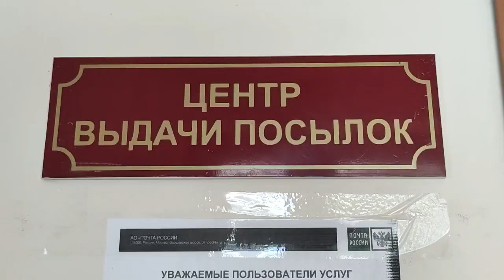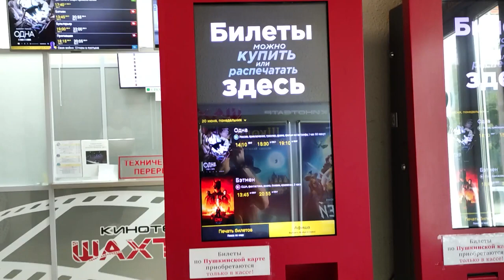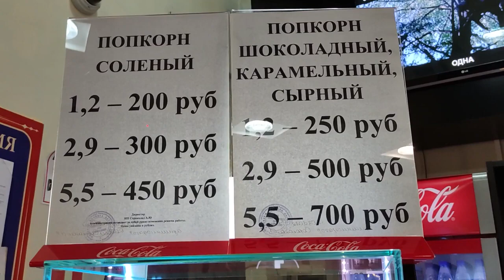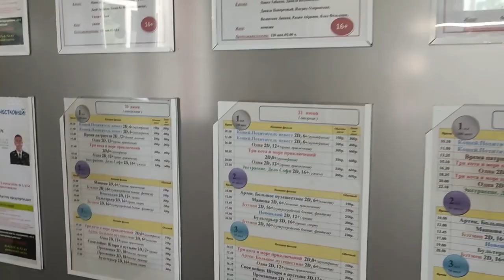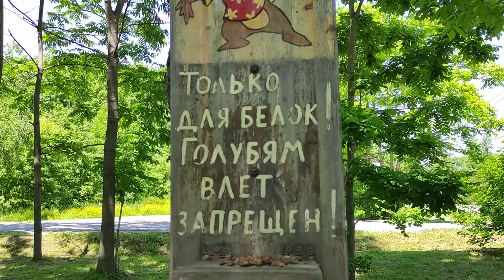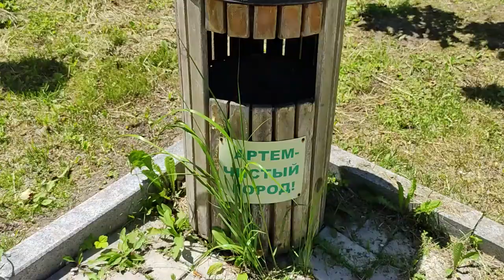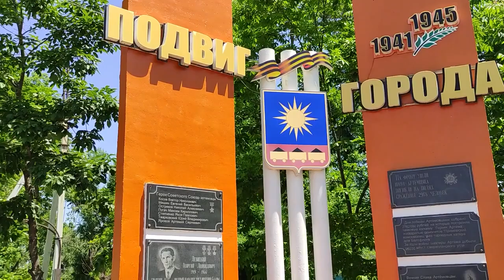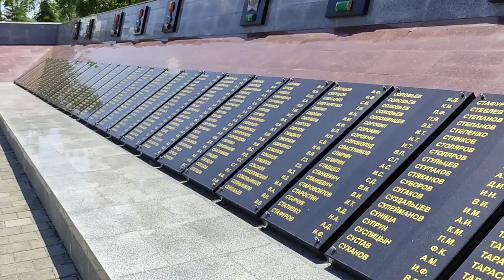Artem/Russia/Artym Far East/Primorsky Krai/Russian Sanctions/Travel to Russia/Artyom city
Hi everyone!
In this video I will show you some interesting places from Artem(Artym).

2) My Binance: 0xc5109617b52a70201abb0935febf7430c6af7ba4
ID of my Binance profile: 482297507

3) My steam login: denis1345122